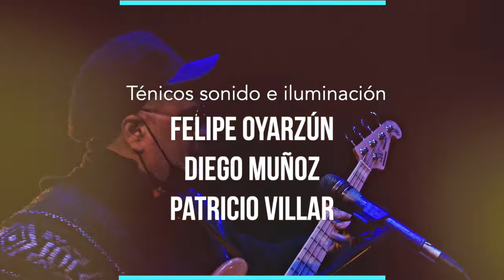3°Convocatoria "Cultura para tod@s" - Neddiel Muñoz Millalonco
Neddiel Muñoz Millalonco es una educadora, poeta, investigadora y cantora tradicional huilliche originaria de la Isla Grande de Chiloé, Chile. Su trabajo musical e interpretativo ha sido difundido y reconocido en dos producciones, Gulkantün, canto ceremonial williche, álbum basado en una recopilación de cantos huilliches tradicionales realizados por la cantora, y Tributo a los Selk'nam, disco proyecto de recuperación de cantos tradicionales de la cultura selk'nam, como parte del grupo Armazón.1 El trabajo musical fusión del grupo ha sido descrito como "pionero".2 Actualmente, es parte del ensamble que constituye la banda Anklaje, cómo vocalista principal, instrumentista, y traductora de lengua. El grupo participó en la 38va edición del Festival de cinéma de Douarnenez, en Francia.3